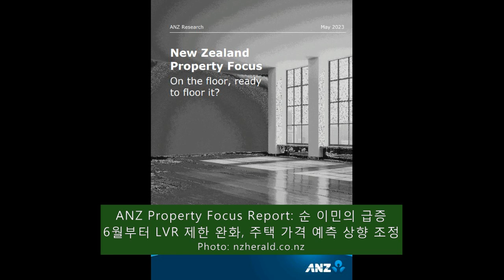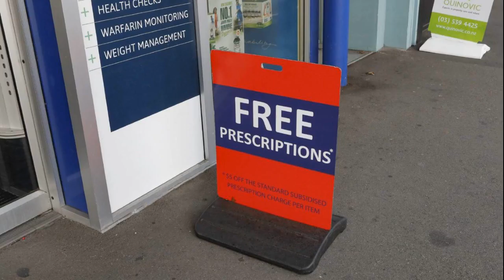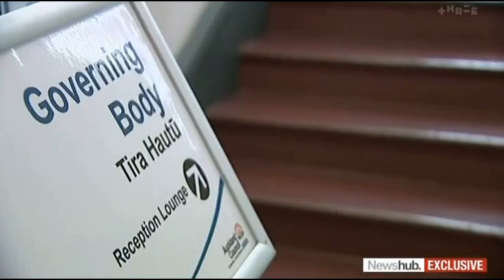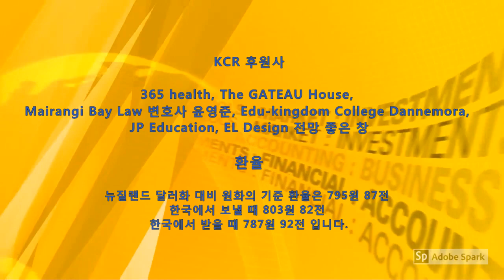KCR 2023년 6월 1일 뉴질랜드 뉴스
1. 시장, 오클랜드 시의회 예산 연설에 언론 금지시도, '유권자에 대한 모욕
   미디어 자유 협의회: 시장이 특정 언론 매체 배제, "용납할 수 없다

2. ANZ: 주택가격 바닥치고 있으며, 지금부터 상승 시작할 것
   주택에 대한 신규 수요가 신규 공급을 크게 앞지르고 있다

3. 부동산정보 분석회사 코어로직: 주택시장 침체 곧 끝날 듯
   부동산 시장, 곧 바닥을 치고 반등하기 시작할 것

4. 국민당: 정권 잡으면 피임에 대한 처방전비용 다시 부과
   노동당: 처방전 비용폐지, 터무니없다 국민당을 비난

5. 오클랜드 시의원들: 협의한 최대세율 인상을 넘을 수 있다
  법률 자문: 세율 13.5% 이상 올릴 수 있지만, 법적 조치 위험

6. 에어뉴질랜드, AirlineRatings.com에서 세계 최고 항공사로 선정
   카타르항공, 에티하드항공, 대한항공, 싱가포르항공, 콴타스, 5위

아나운서: 차현숙     편집: 한우성